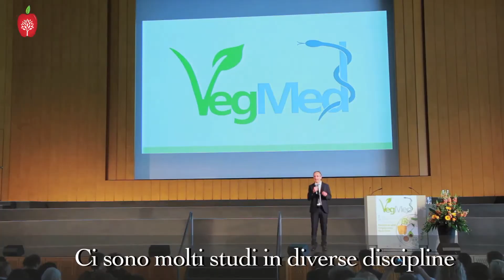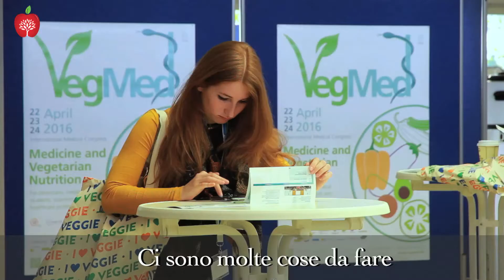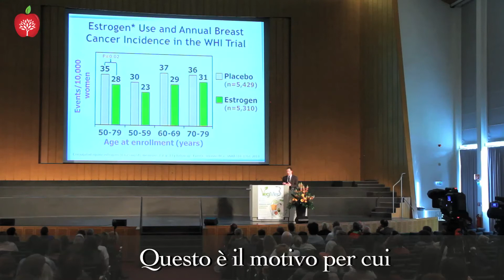Produrre carne è inefficiente sul piano economico - Tobias Gaugler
Dati scientifici inconfutabili dimostrano quanto l’impatto della produzione della carne sia negativo sul piano economico. Intervista con il Dott. Tobias Gaugler. Per saperne di più visita

Questa video-intervista è stata realizzata durante il Congresso Internazionale VegMed 2016 a Berlino.